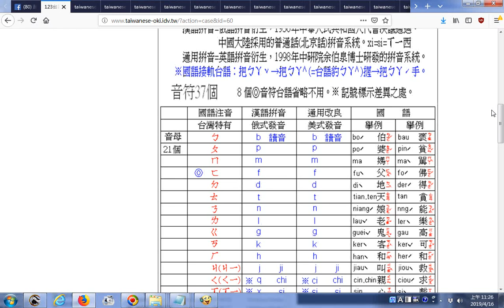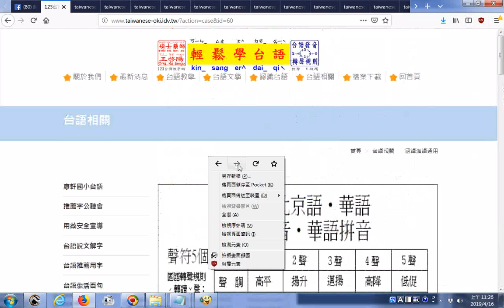推薦 123台語教學網國語漢語通用20190416 htm